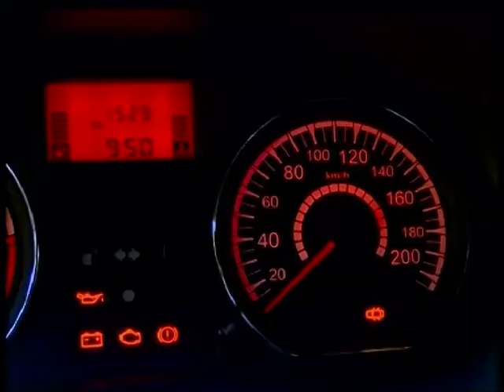Adrián Martín Vera - Gerente de Marketing de Renault Argentina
Presentación del Nuevo Renault Logan